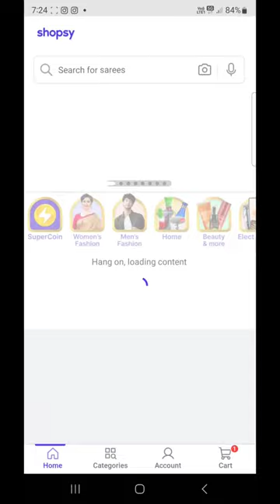Hugee shopsy unboxing😍starts from 39rs🤑எல்லாமே cheap⁉️😨shopsy vs meesho⁉️🤔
Take a look at this Black Sling Bag Sling bag CrossBody Bags For Girls and Kids on Flipkart

Take a look at this PolluxCraft Korean Earrings for Women and Girls |Gold Plated Pearl Stud Earrings Alloy Stud Earring on Flipkart

Take a look at this 5 MOTI EARRINGS & CARONA PEARL EARRINGS FOR WOMEN'S Alloy Earring Set, Drops & Danglers on Flipkart

Take a look at this MAXBIG Ice Roller For Face Women skin glowing facial massage leakproof roller silicon on Flipkart

Take a look at this MAXBIG Mini Chair Mobile Stand Cute Chair Shape foldable Mobile Holder CUM KIDS TOY on Flipkart

Take a look at this 5Pcs Korean Style Gold Plated Cuff Earrings Multiple Combo For Women &Girls Metal Earring Set on Flipkart